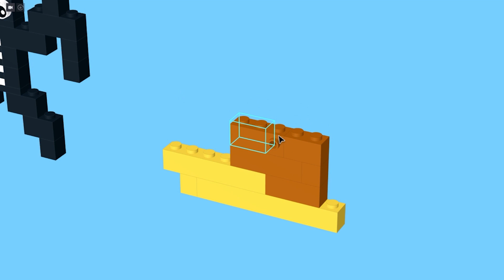LEGO Garten of Banban: How to Build Nabnab, Slow Seline, Tarta Bird, Nabnaleena, + more (SUPER EASY)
In this video we'll show you how to build easy LEGO figures of characters from Garten of Banban! Includes Nabnab, Nabnaleena, Slow Seline, Tarta Bird, Opila and Tarta Chicks, and the Captain Fiddles Crew.